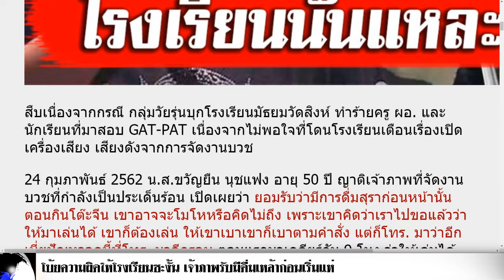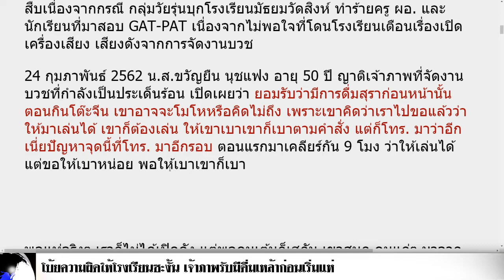โบ้ยความผิดให้โรงเรียนซะงั้น เจ้าภาพรับมีดื่มเหล้าก่อนเริ่มแห่ ชี้ปัญหาเกิดเพราะ รร.มัธยมวัดสิงห์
สืบเนื่องจากกรณี กลุ่มวัยรุ่นบุกโรงเรียนมัธยมวัดสิงห์ ทำร้ายครู ผอ. และนักเรียนที่มาสอบ GAT-PAT เนื่องจากไม่พอใจที่โดนโรงเรียนเตือนเรื่องเปิดเครื่องเสียง เสียงดังจากการจัดงานบวช

24 กุมภาพันธ์ 2562 น.ส.ขวัญยืน นุชแฟง อายุ 50 ปี ญาติเจ้าภาพที่จัดงานบวชที่กำลังเป็นประเด็นร้อน เปิดเผยว่า ยอมรับว่ามีการดื่มสุราก่อนหน้านั้นตอนกินโต๊ะจีน เขาอาจจะโมโหหรือคิดไม่ถึง เพราะเขาคิดว่าเราไปขอแล้วว่าให้มาเล่นได้ เขาก็ต้องเล่น ให้เขาเบาเขาก็เบาตามคำสั่ง แต่ก็โทร. มาว่าอีก เนี่ยปัญหาจุดนี้ที่โทร. มาอีกรอบ ตอนแรกมาเคลียร์กัน 9 โมง ว่าให้เล่นได้ แต่ขอให้เบาหน่อย พอให้เบาเขาก็เบา

พอแห่จริงๆ เราก็ไม่ได้เปิดดัง แต่พอคนเต้นก็เฮกัน เขาสนุก คนแก่ๆ มาจากต่างจังหวัดเขาก็ดีใจลูกเขาบวช เพื่อนลูกเขาบวช มาเจอแบบนี้เขาก็บอกว่าไม่เหมือนต่างจังหวัดเขาเลย ยังไงก็ได้ ตีกันยังไงก็ได้เมื่อถามว่ารู้ตอนไหนว่าใช้เสียงไม่ได้ น.ส.ขวัญยืน ก็ตอบว่า

เรามารู้ตอนแห่จะเข้าโบสถ์แล้วเขาถึงได้มาบอก อ้าว ทำไมถึงตีไม่ได้เรามางานบวชนะ ถ้าไม่ได้ตีมันจะสนุกได้ไง แล้วก็เงียบกันไป วนไป 3 รอบ ต่างคนต่างไม่ได้สนใจ หันมาอีกทีคิดว่าพวกเด็กแยกย้ายกลับบ้านไป เพราะว่ามีงานศพตอนเย็นอีก แต่พวกเราไม่รู้ว่าเด็กไปที่โรงเรียน

เรื่องก็มีแค่ตรงนี้ แต่ถามว่าก่อนเราจะไปจัดงานทำไมไม่แจ้งว่าห้ามไม่ให้ใช้เสียง ไม่ให้เอาดนตรีมา ไม่ให้อะไรสักอย่าง จะได้ไม่ต้องเสียเงิน ใครๆ ก็ไม่อยากให้เรื่องนี้ขึ้น แต่เขาไม่แจ้งเราให้เป็นกิจจะลักษณะ

ขอขอบคุณข้อมูลดีๆจาก :postjung